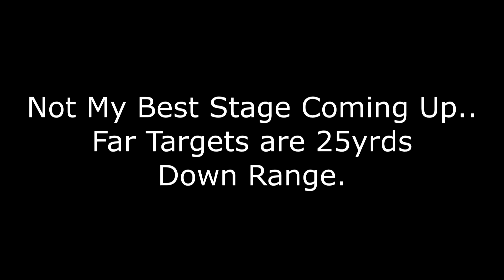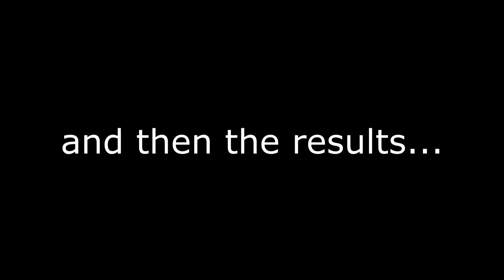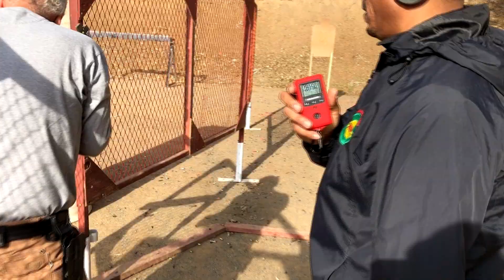TargetMasters USPSA Match January 10th 2021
TargetMasters USPSA Match from Jan 10th 2021.